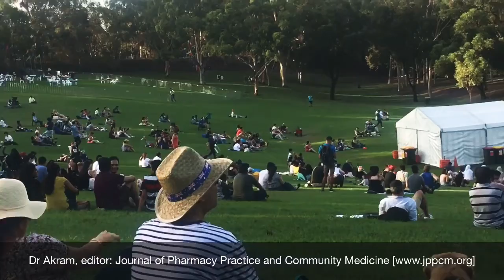MASTER OF PUBLIC HEALTH: Q & A SESSION, SCOPE & OPPORTUNITY, ELIGIBILITY, JOB, WHICH IS BETTER?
global health,
scope of mph in India,
scope of mph in australia,
scope of mph after bds,
scope of pharm d course,
scope of epidemiology,
health policy analyst,
health policy and management,
epidemiology,
public health professional,
scope of nursing,
mph,
Hindi,
Urdu,
mph jobs in India,
top mph colleges in India,
scope of mph after,
scope of mph after mbbs,
scope of mph after bhms,
scope of mph after beams,
scope of mph in foreign countries,
scope of MHA